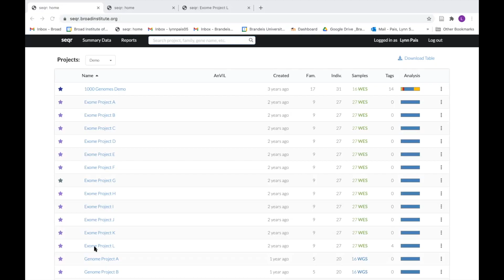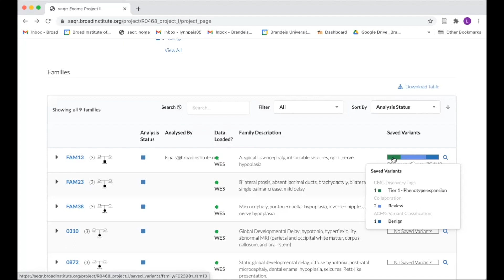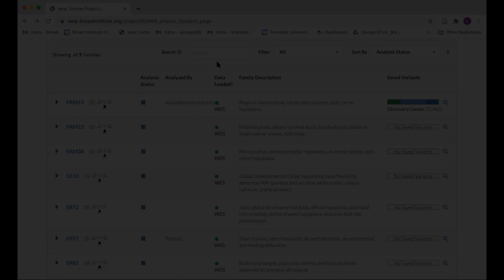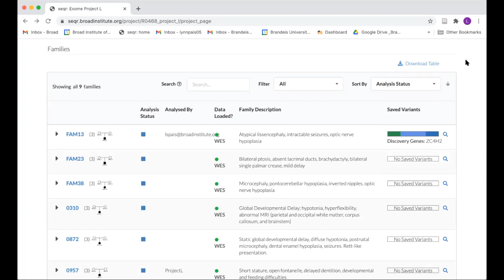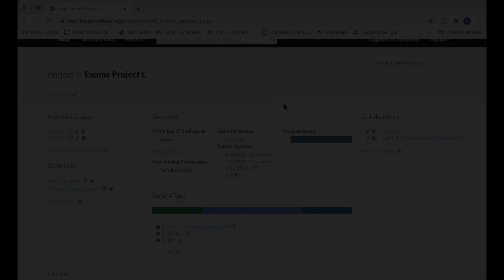seqr: Project page and phenotype entry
The project page is the main landing page for each project in seqr and includes the ability to track a large amount of sample data for project management. This tutorial will provide an overview of the project page, including where to find information like the number of individuals in a project and the case analysis status. It will also demonstrate how to enter phenotypic information for your cases.